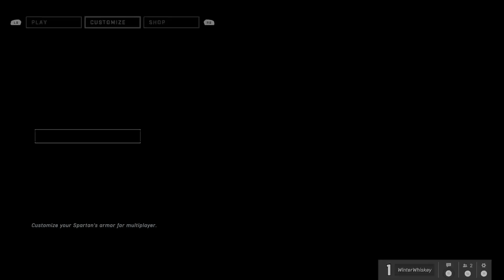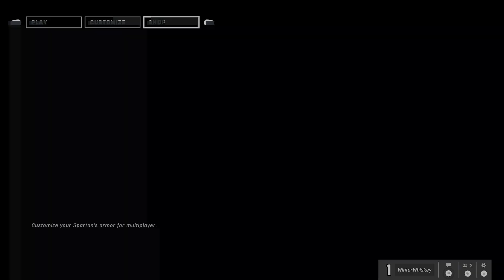Let’s Play: Halo Infinite